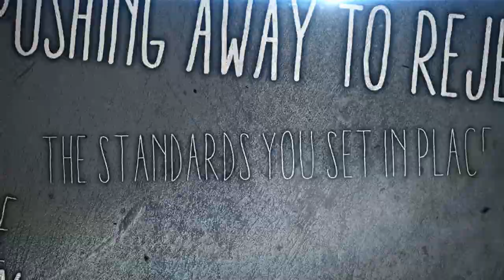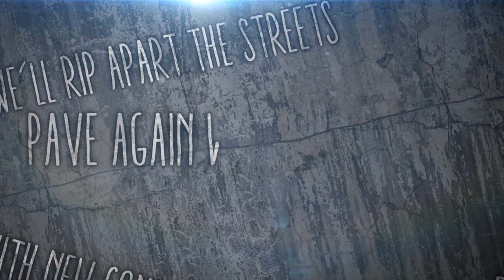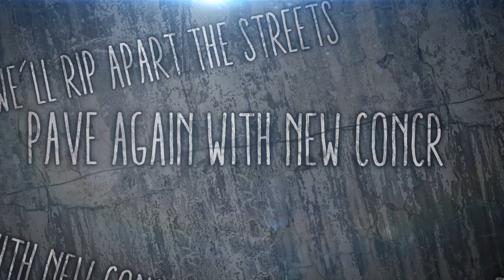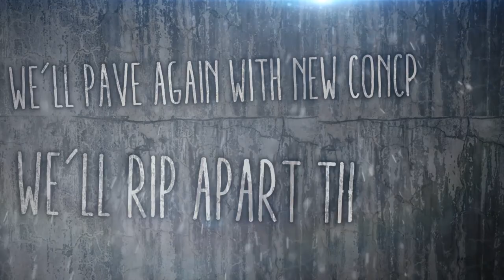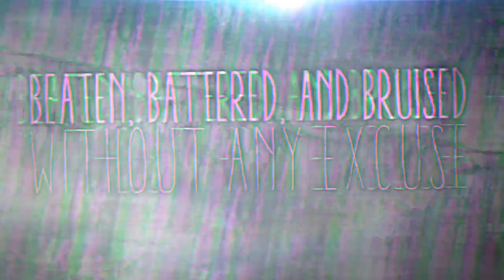Closer To Found - Pave Again (Official Lyric Video)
Taken from the album Always Just As Lost.

LYRICS:

Scratching to the surface
Breaking from all gravity
Fighting for a purpose
Aching for humanity
Grasping the bottle by the neck
Pushing away to reject
The standards you set in place
The hypocrites saving face

These broken bricks are heavy on our hearts
As our blackened lungs swell to lift us up
Our necks are tired from staring at the sky
But we cant look down to close our eyes

Yet we cant close our eyes

We've weathered the wreckage
For the sake of our own message
There's no one out there who can say
We're wasting away our greatest days
We won't resort to defeat
As if we're walking in our sleep

We'll rip apart the streets
Pave again with new concrete
Beaten, battered, and bruised
Nothing left to lose
Without any excuse

Gone too far following
The manufactured light
Gone too far swallowing
The suppression of our might

There is more of us than them
They rule by smoke and mirrors
We'll cut to the front to begin
An image of this world that is clearer
Cut, cut, we will begin

Break down the walls of oppression
Rise up to build a new foundation

Without any excuse

Do you feel trapped?
Left on your own
There is potential untapped
To you its unknown

We'll pave again with new concrete

Without any excuse